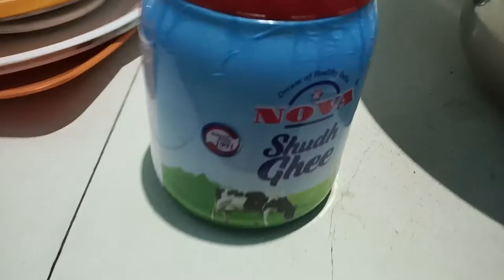আজ বেবি কন কে কিভাবে খিচুড়ি বানিয়ে খাওয়ালাম-Baby con vlog | Bacchader khichuri recipe bengali.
বাচ্চাদের খিচুড়ি তৈরি করার নিয়ম, বাচ্চাদেরকে খিচুড়ি কিভাবে খাওয়াবেন, বাচ্চাদের খিচুড়ি রান্না, বিভিন্ন সবজি দিয়ে বাচ্চাদের খাবার,bacchader khichuri recipe bengali,bacha der recipe,

Hello friends

MY EQUIPMENTS :

Camera Canon 200D Mark 2

2nd Camera Canon 90D

Sony Camera

50mm Lens

Camera Tripod

Boya Mic

Rode Wireless Mic

Tripod For Smartphone

Vlog Gorilla Pod

Light Stand (SOFTBOX)

Godox Softbox

Babycon blog is a YouTube Channel, where you will find "vlog videos"  in Bangoli, New Video is Posted Everyday :)

Finally Humlog pahuch hi gye

Travel vlog

Train Travel

Vlog video

Daily vlogger

Daily vlogs

Hindi vlogs

Jharkhand vlog

Jamshedpur vlog

Village vlog

Village food

Indian village

Village cooking

babycon blog

babycon vlog

Sunil gudiya

Mithun kajal

Nandini

Mampi.rahul

Vijay riya

Couple kiss

Sweet couple

Couple vlog

Funny couple

Cute couple

Couple vlogger

Couple video

Vlog

Vlog video